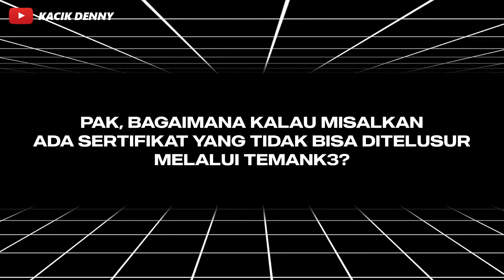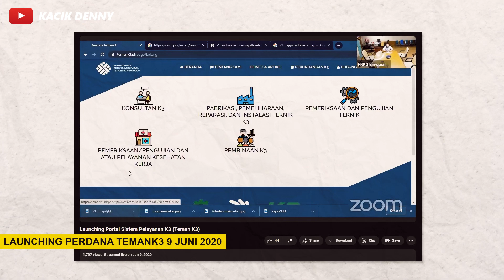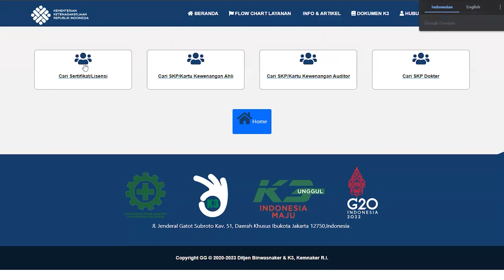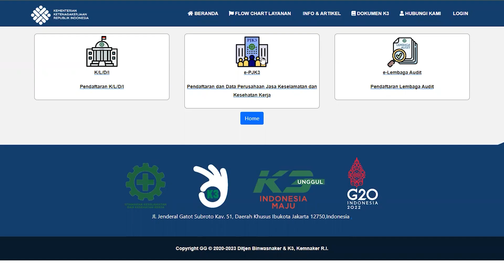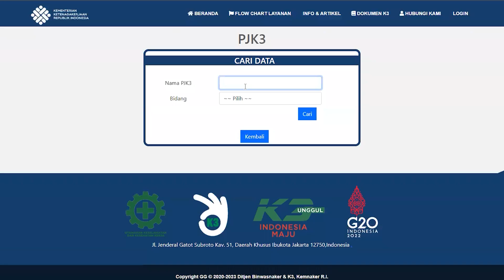Penyebab dan Solusi Data Sertifikat Tidak Muncul di TemanK3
DOWNLOAD MICCA SUPER APP K3 sekarang😊

Call Center :
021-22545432